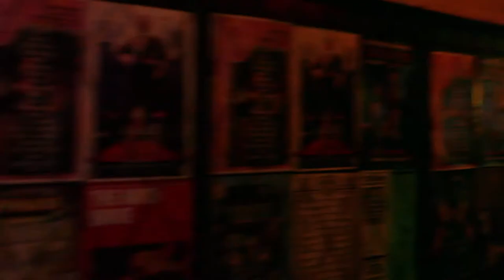Celebrating One Year on 105.5FM ft. Lord Apex - 3rd October 2019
🔥 Throwback to celebrating ONE YEAR on 105.5FM (in association with NDPNDNTS) on the 3rd October 2019 at the Green Door Store (Brighton, UK) 🔥 featuring Lord apex, KEYAH/BLU, CHUNK and Platform B DJs.

Videography & Editing: Erin James
Additional Editing: Tia Lawrence (Tia Talks TV)